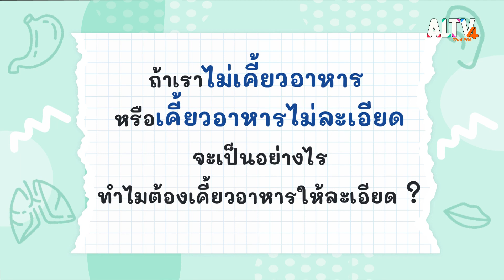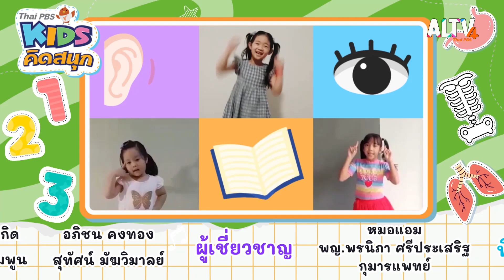สนุกกับเกมละเอี๊ยด ละเอียด | คิดสนุก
รายการคิดสนุกวันนี้จะชวนเด็ก ๆ มารู้จักร่างกายของเราในเรื่องระบบทางเดินอาหาร เรียนรู้ผ่านการเล่นเกม โดยสมาชิกคิดสนุกที่มาเล่นเกมวันนี้คือ ซีนอล หนูบัว เล่นเกมกันเสร็จแล้ว ไปพบกับหมอแอมป์ที่มาให้ความรู้กับเด็ก ๆ ในหัวข้อ “ทำไมต้องเคี้ยวอาหารให้ละเอียด” จากนั้นไปพบกับพี่สโตนที่จะมาสอนเด็ก ๆ ทำเกมละเอี๊ยด ละเอียด ประดิษฐ์กันเสร็จแล้ว ถึงเวลาของ Number Gang ที่จะมาชวนเด็ก ๆ ทางบ้าน นับเลขไปด้วยกัน วันนี้จะเป็นเลขอะไร และจะได้เรียนรู้อะไรเกี่ยวกับตัวเลขนี้บ้าง

ติดตามชมรายการ คิดสนุก วันอาทิตย์ที่ 30 เม.ย. 66 เวลา 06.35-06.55 น. ทาง ALTV ทีวีเรียนสนุก ช่องหมายเลข 4